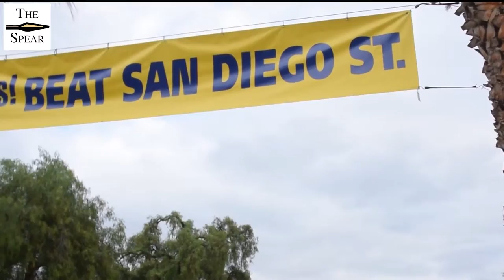The Spear: Episode 19